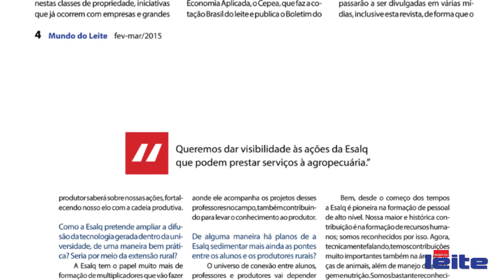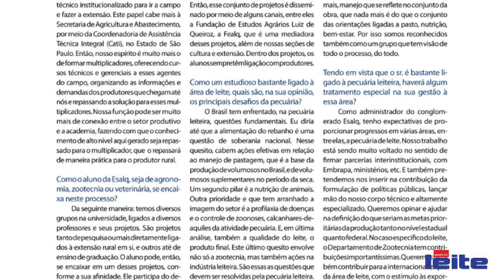Mundo do leite: Procuram-se produtores